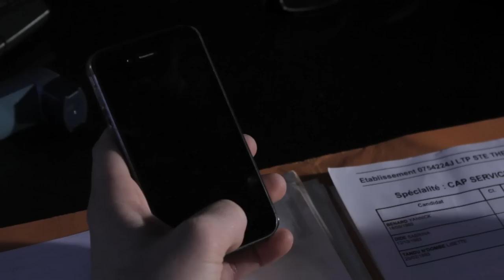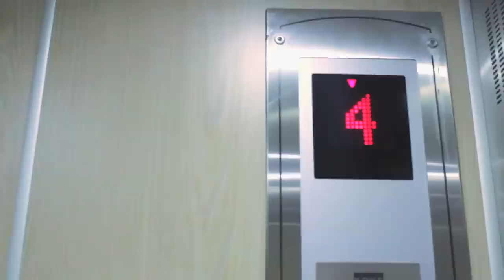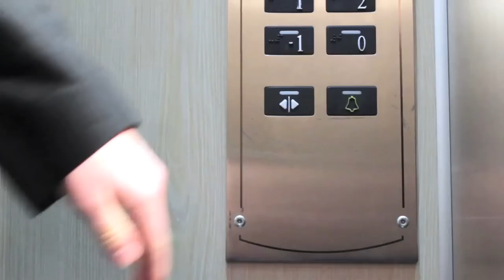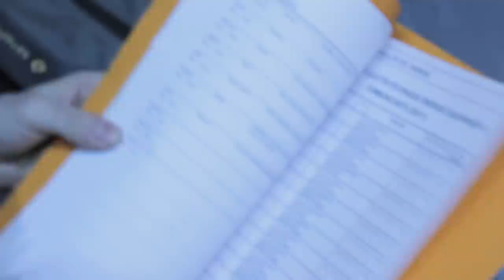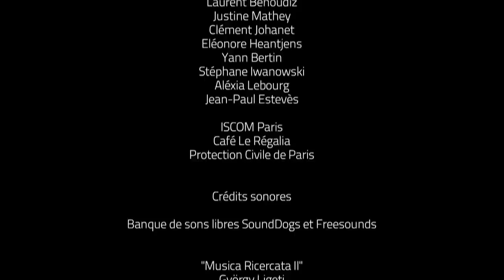Inspire Expire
Court métrage étudiant autour de la crise d'asthme.